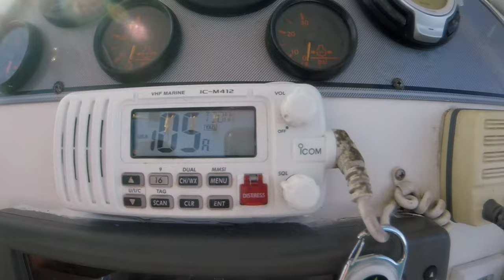Catching Fish on Secret Channel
Where most VHF radios end ours begins.